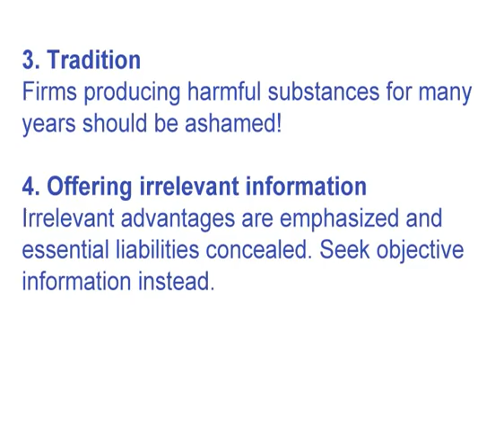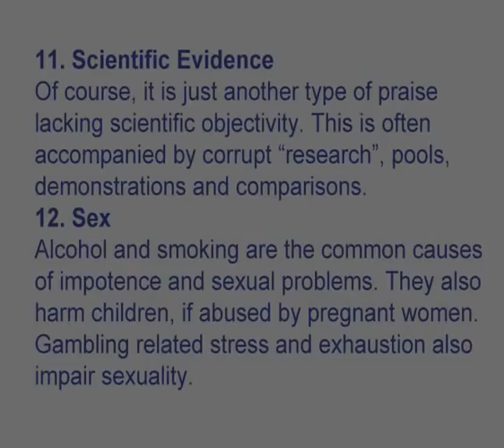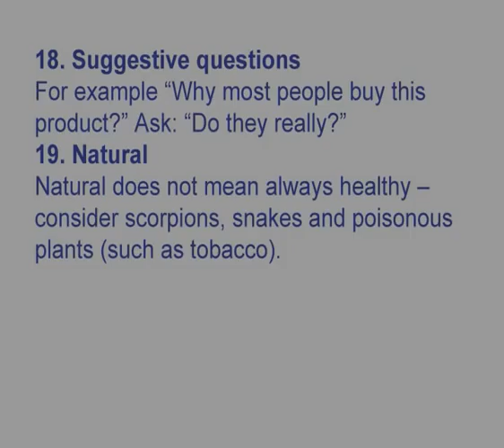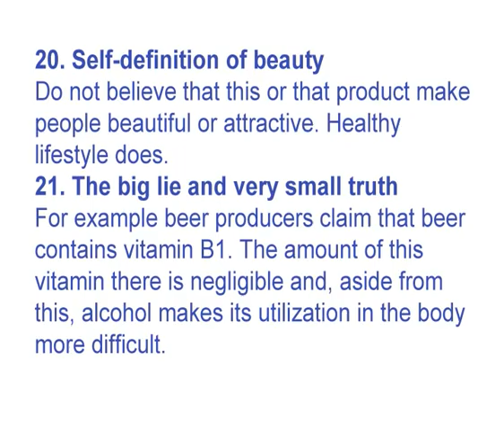25 Notorious Advertising Tricks: How to Resist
BVeware! Ads are risky - especially for children, substance dependent people and your money! Papers, relaxation and meditation recordings, laughter, papers, etc. * Original music: Maestro Eversober * Self-help * You can download our paper about ads including references from this